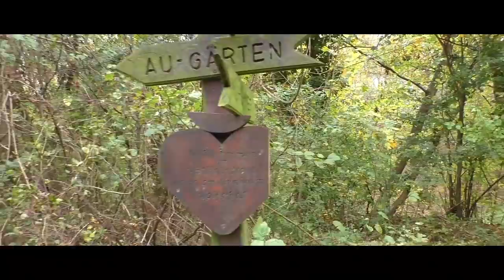Ösi - Grenzwanderung 327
Ösi - Grenzwanderung
Diesmal habe ich mir eine kleine Tour mittels Komoot entlang der Ösi Grenze zusammen gestellt. Dieses Gegend die ich abwandere ist mir neu und daher lasse ich mich überraschen was ich alles sehen werde.  Los geht´s ...